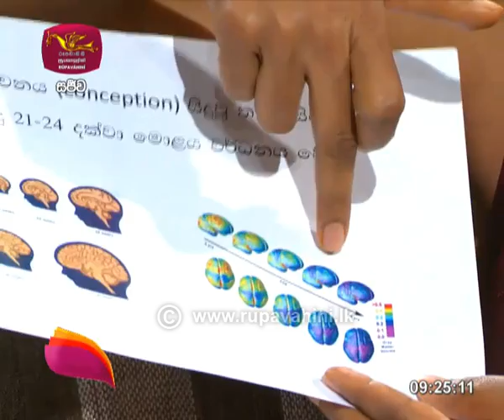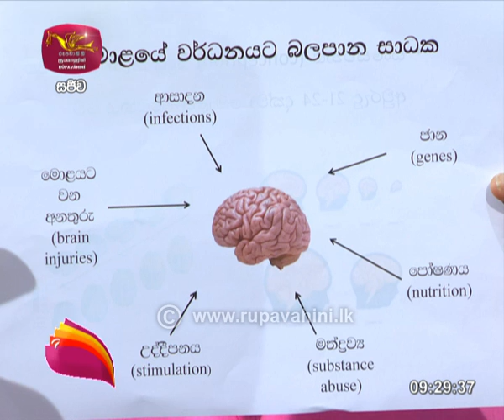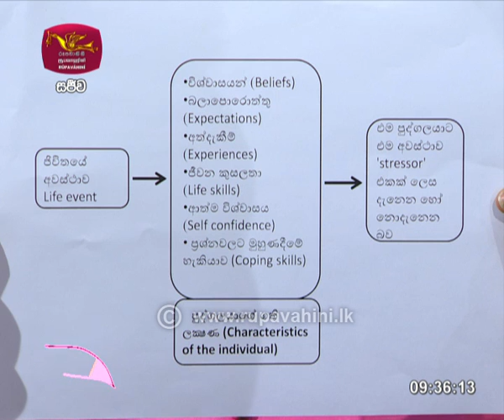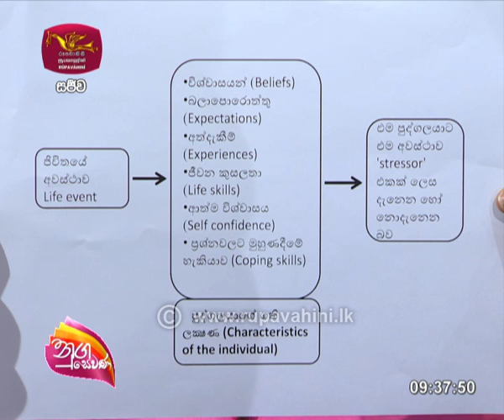Nugasewana Thursday | මනෝ වෛද්‍ය දෙවස්මිකා ආරියසිංහ | 2021-01-14